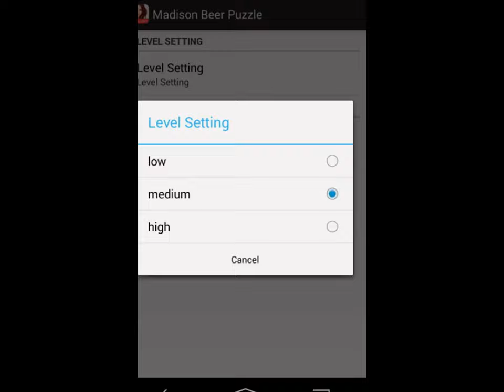Madison Beer Puzzle Games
Madison Beer Puzzle Solving your favorite anywhere! Madison Beer Puzzle Games give puzzle-solving experience is unbeatable for Madison Beer lovers of all ages.
Madison Beer unique design means no two pieces are the same shape, for a puzzle experience the most challenging yet.
It is to solve Puzzle Madison Beer joy we all know and love!